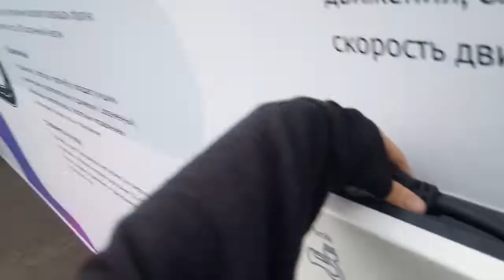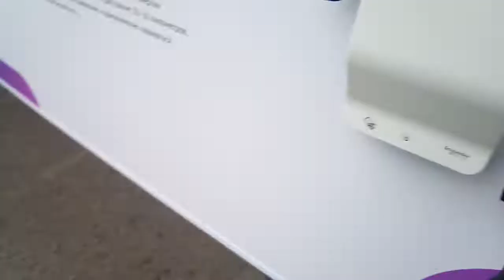Электромобиль Рено. Первые впечатления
Отработав шоу на открытии концерта - на выставке, посвящённой 50летию Энергоуниверситета. Электрокар Рено. Точнее квадроцикл с салоном.